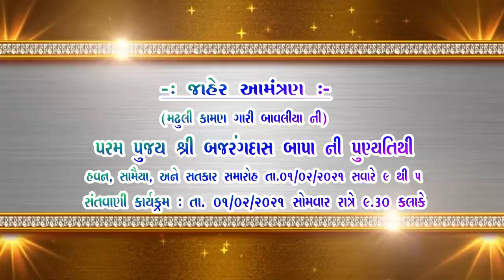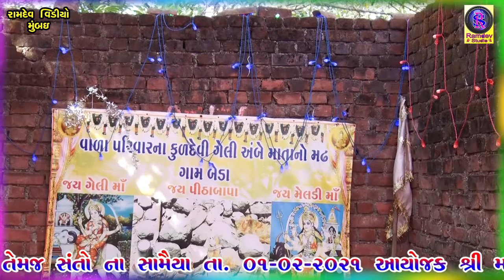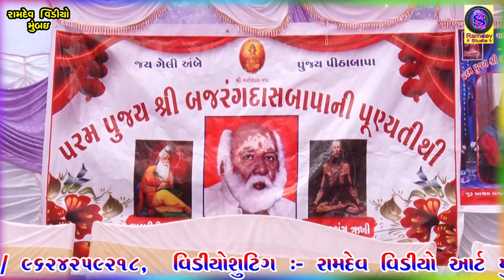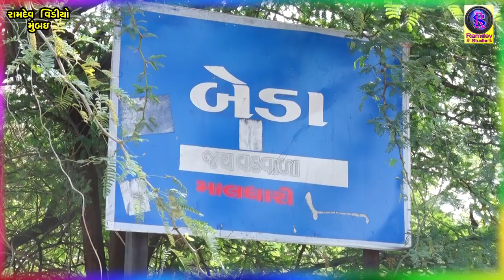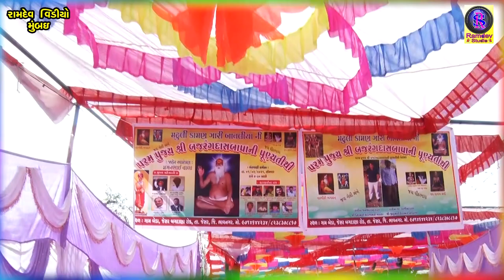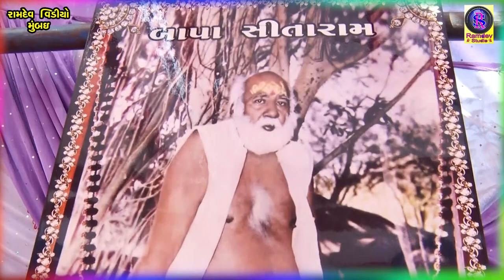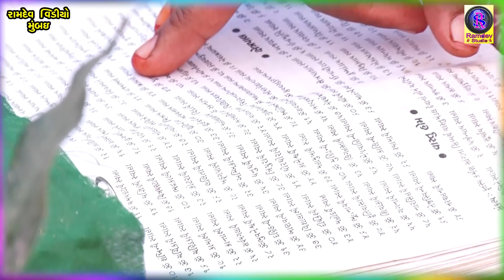Shree Bajrangdas bapa ni punya Tithi Part 01